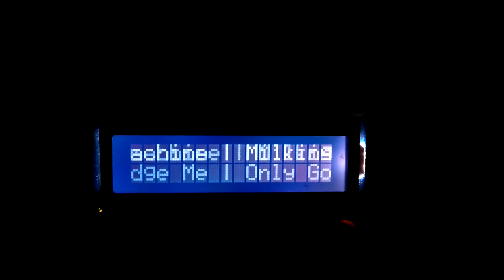Arduino Now Playing Display Test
Testing a "Now Playing" Dsiplay made using my Arduino Leonardo+Adafruit RGB LCD Shield,
The Track information is sent to the Arduino using a small Python Script that extracts Artist and Title information from a file written by the foo_np_simple plugin